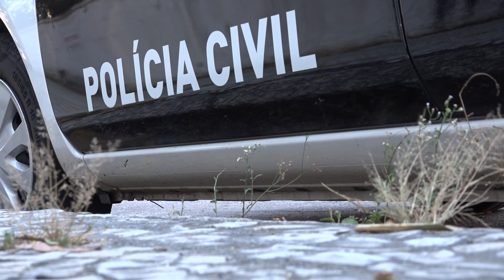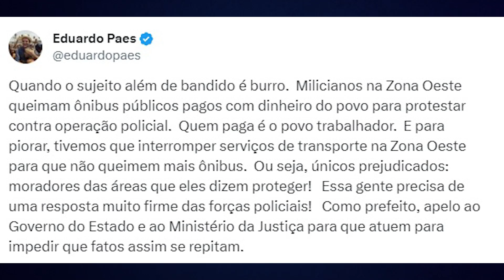2ª EDIÇÃO - Boletim TV Universo |23/10/2023|#2185